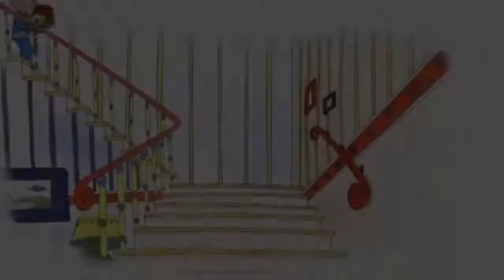Caillou and the Flashcards | Caillou Cartoon